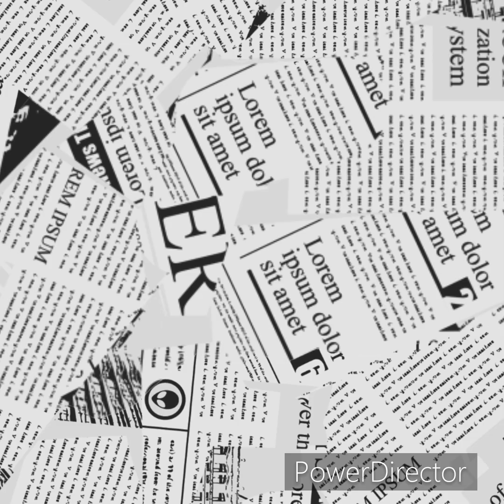These Celebrities Were Once Homeless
They have overcome adversity and now living their best lives